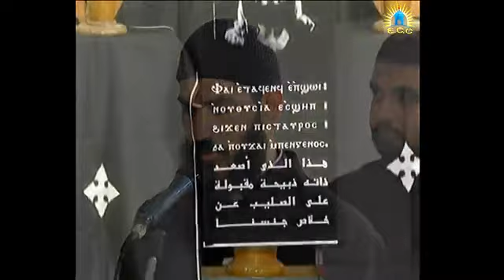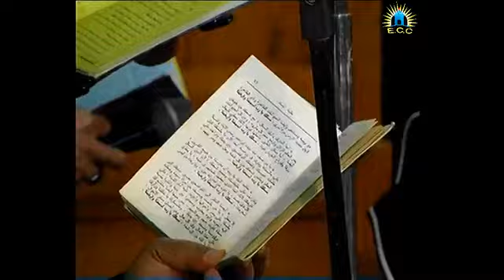صلاة البصخة المقدسة ليلة الثلاثاء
صلاة البصخة المقدسة ليلة الثلاثاء من كاتدرائية القديس لاون الكبير بالمعادى